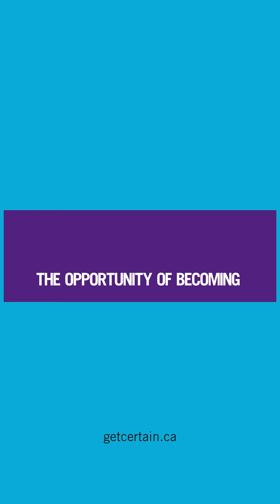Ai Insurance Organization - Certainty Talks - Andy Friyia - Becoming a Franchise Owner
Director of Franchises Andy Friyia talks about becoming your own Ai Insurance Organization Franchise Owner. Learn more about our award-winning insurance brokerage and how to join our team as a Franchise Owner by visiting